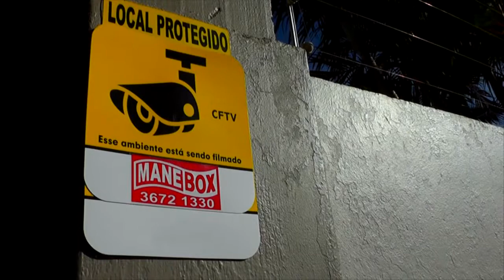FIQUE LIGADO! TERMINA AMANHÃ O PRAZO PARA AS INSCRIÇÕES DO ENEM 2018.